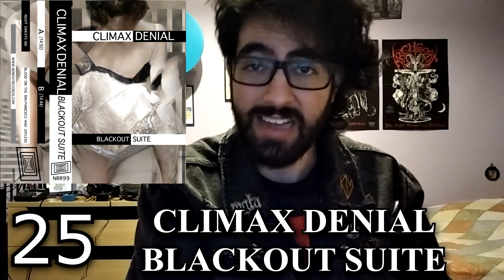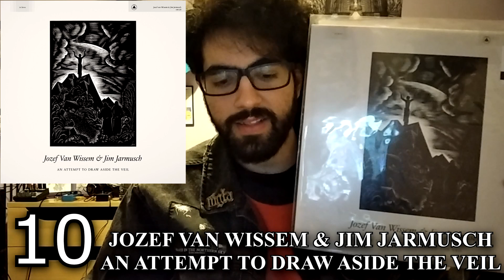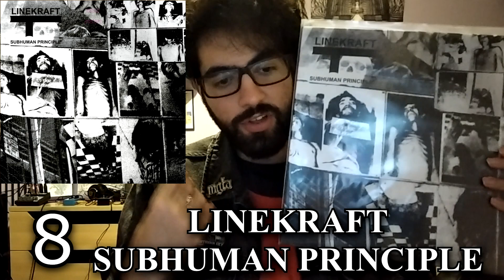My TOP 50 ALBUMS of 2019!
It's finally that time! Here are my favorite 50 albums of 2019!

Harsh noise music in the video made by yours truly.